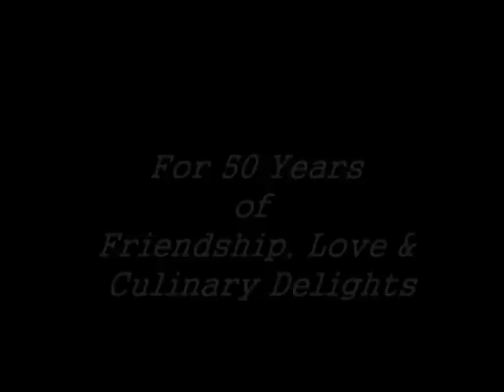Inside Fair Lawn - Empress - 50th. Anniversary.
I had a casual chat with the Melissas family - memories of 50 years in Fair Lawn -